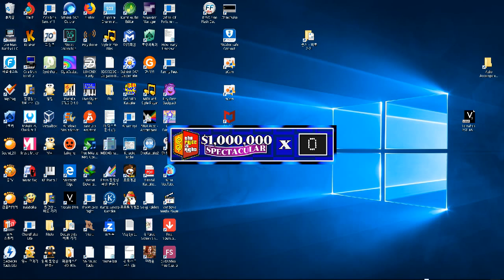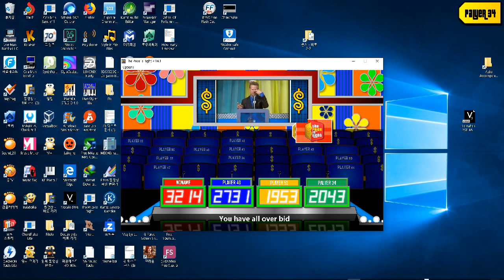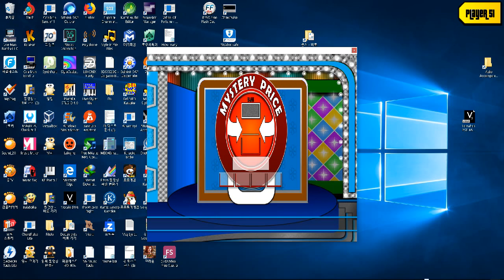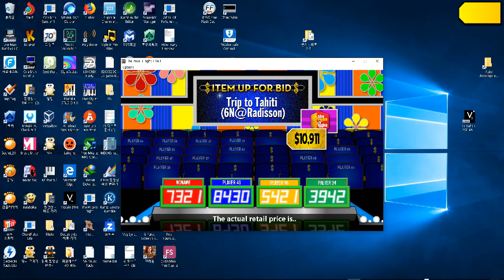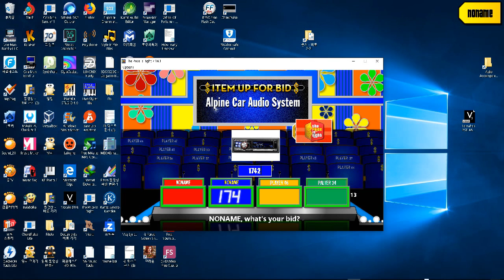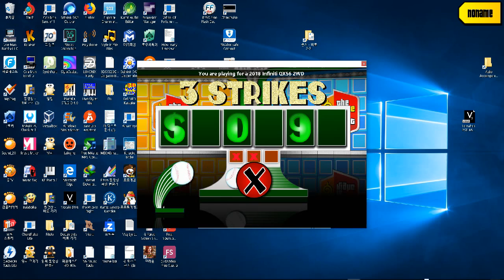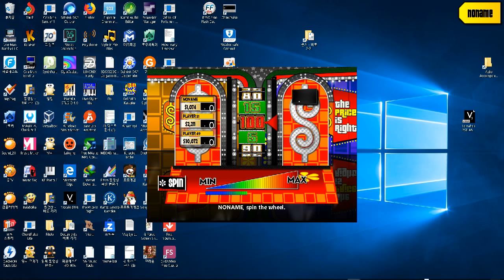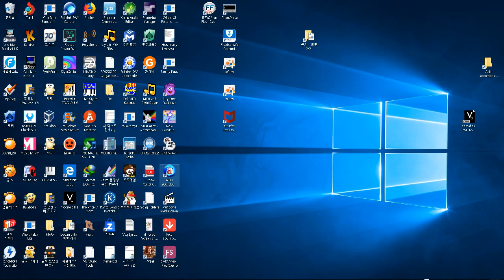Price is right Bigjon Season 1 Episode 3 Part 1